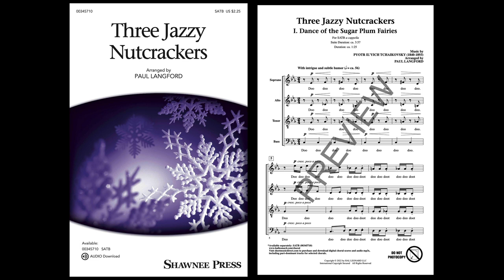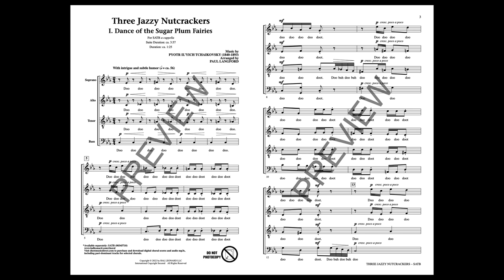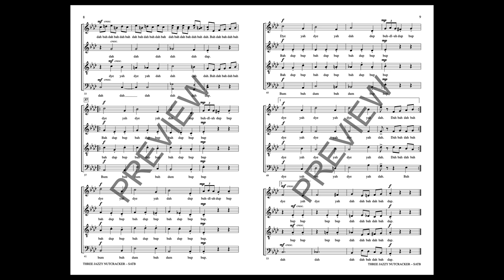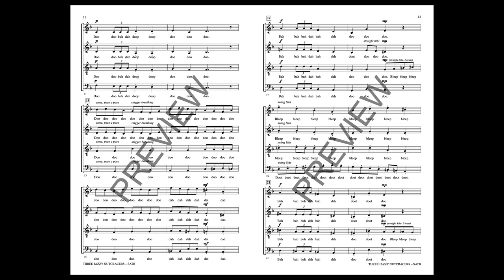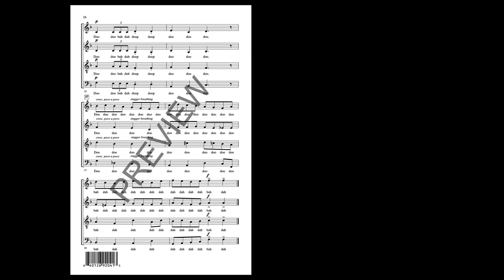Three Jazzy Nutcrackers (SATB Choir, a cappella) - Arranged by Paul Langford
Tchaikovsky's “Dance of the Sugar Plum Fairies”, “Waltz of the Flowers” and “March” are set vocally a cappella. Re-harmonized and simplified slightly to be fresh and accessible, this is a fantastic selection for high school concert and jazz choirs.